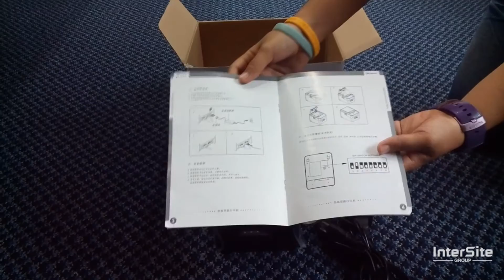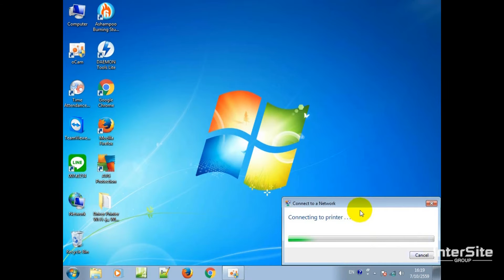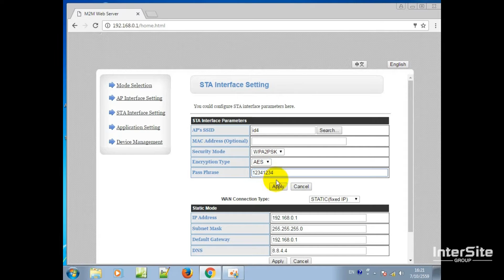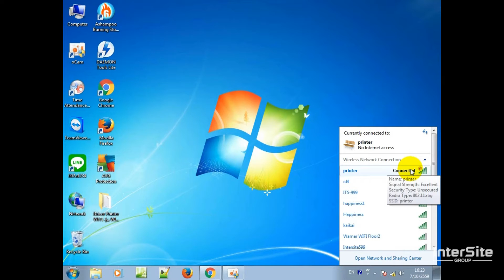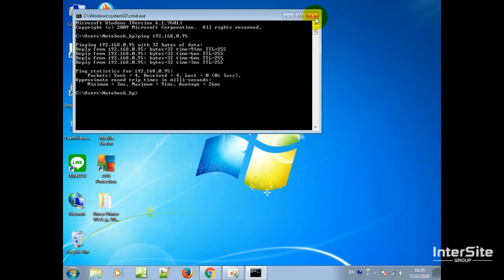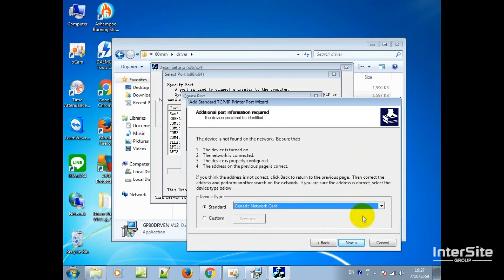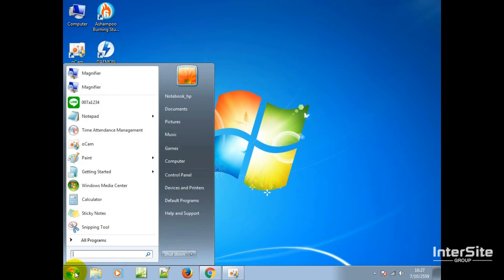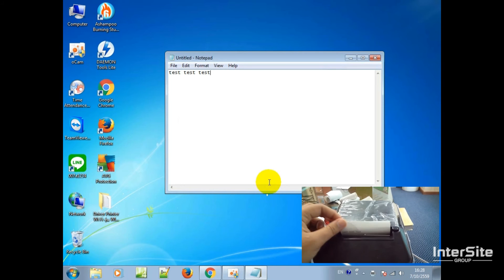วิธีการใช้งาน เครื่องพิมพ์ใบเสร็จไร้สาย เครื่องปริ้นสลิป Thermal Printer Wifi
แนะนำเครื่องพิมพ์ใบเสร็จไร้สาย ยี่ห้อ WINMAX รุ่น GP-U80160I ขนาด 80 มม. แบบตัดกระดาษอัตโนมัติ

เครื่องพิมพ์ใบเสร็จ หรือเครื่องปริ้นใบเสร็จ ยี่ห้อ Winmax สามารถทำงานร่วมกับโปรแกรมขายหน้าร้าน Point of sales ได้ทุกโปรแกรม
เครื่องพิมพ์ใบเสร็จรับเงิน พิมพ์ด้วยระบบความร้อน ไม่ต้องใช้หมึกแต่อย่างใด เครื่องปริ้นสลิป เครื่องพิมพ์สลิป (ตัดกระดาษอัตโนมัติ)
ภาพคมชัด พิมพ์เงียบและรวดเร็ว

ร้านไอทีแอนด์โฮม ดอทคอม
599/30 ถ.รัชดาภิเษก แขวงจตุจักร เขตจตุจักร กรุงเทพฯ 10900

ติดต่อฝ่ายขาย :
เบอร์มือถือ:

ดูข้อมูลเครื่องพิมพ์ใบเสร็จและอุปกรณ์ขายหน้าร้านอื่นๆ เพิ่มเติมได้ที่